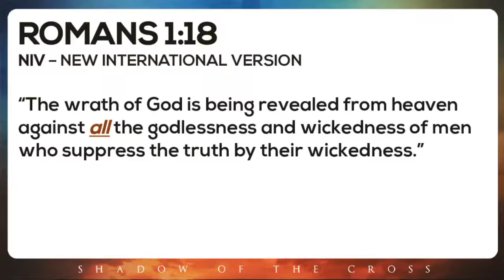Godlessness, Wickedness that Leads to Suppression of Truth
The wrath of God is prompted primarily by three human activities: godlessness (worshipping false gods), wickedness (mistreatment of others), which leads to suppression of the truth.